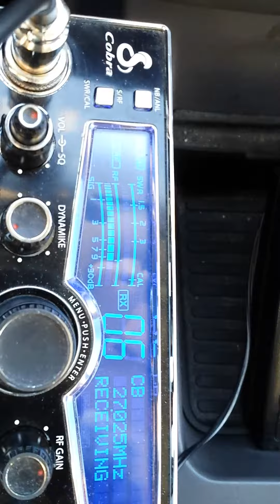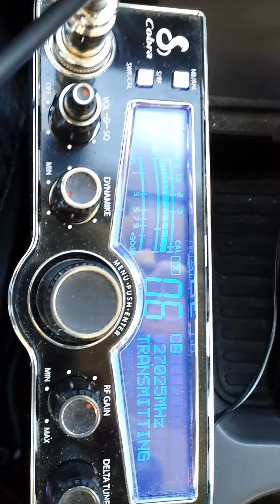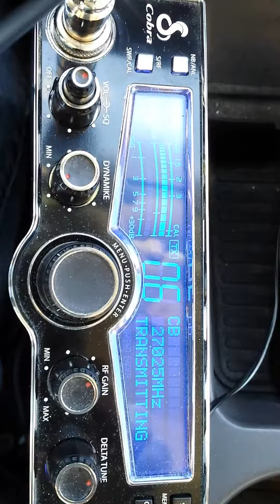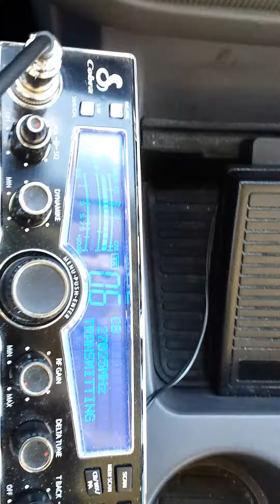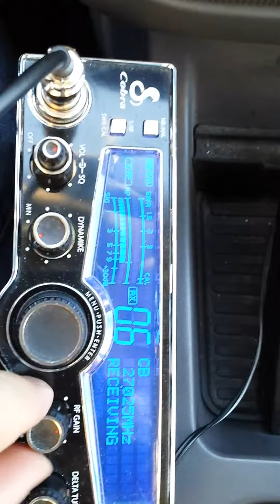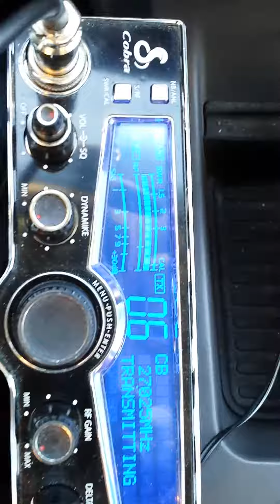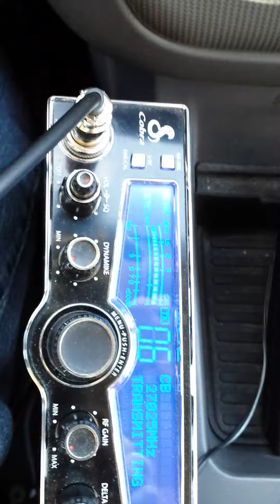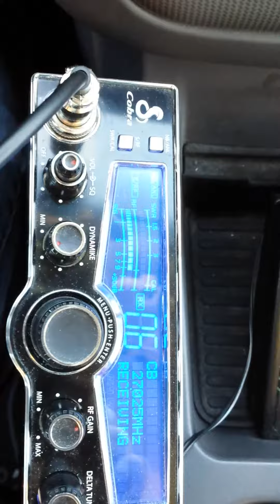Stepladder, Black Diamond Tx, Lady Feelgood, Breadman, Nationwide Train Okc, Chocolate Chip Byu, 125